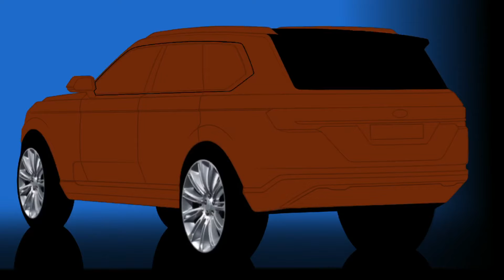Toyota E-Cruiser | Part 2